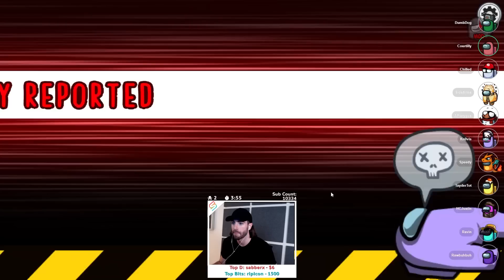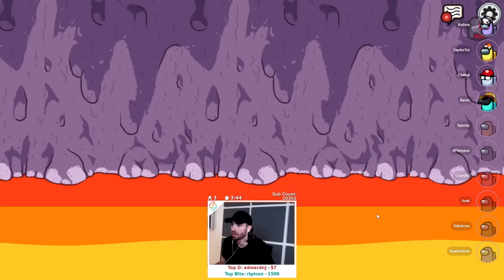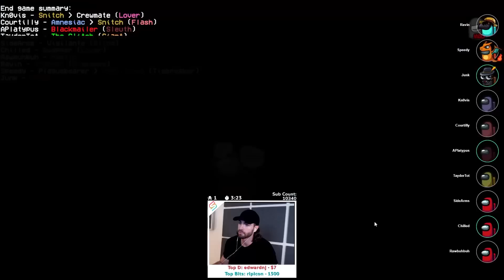The Squidward SideArms Strat! - Among Us Proximity Chat!